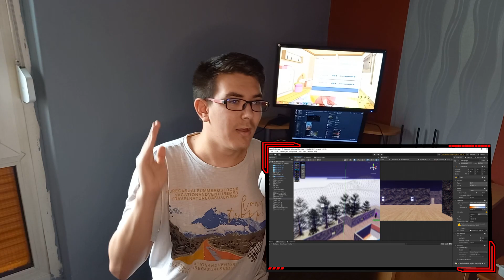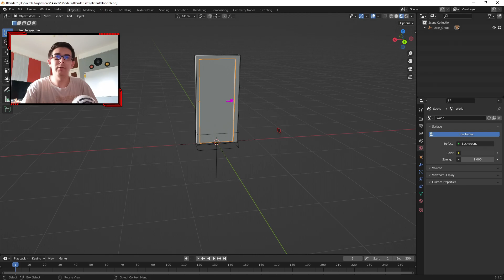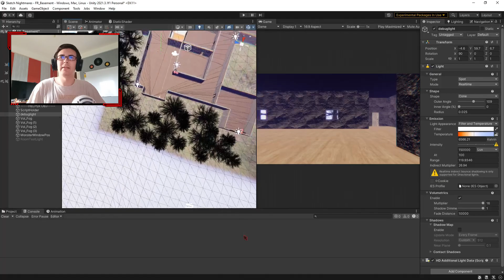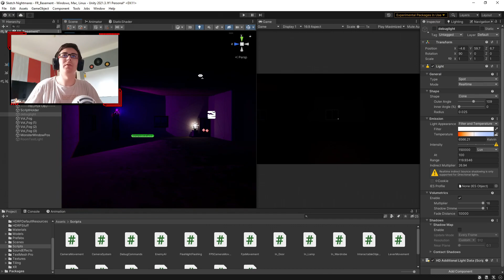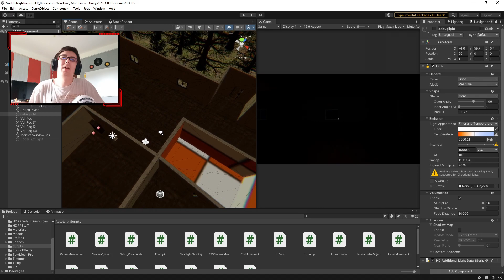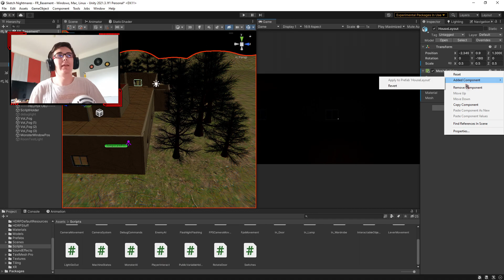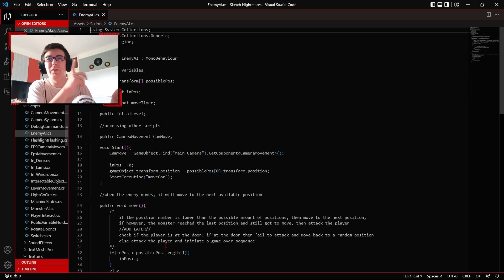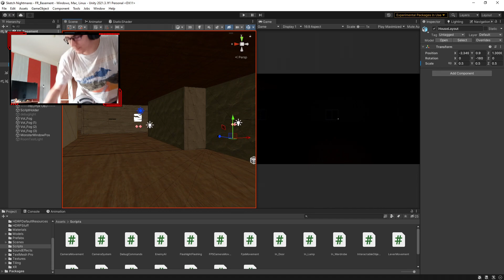JÖN A TV, ÉS A KÖRNYEZET FELÚJÍTÁSA! | Gamevlog 8.rész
00:00 Hang vagy
00:35 Visszatért a Devlog!
00:53 Infó a szörnyről
01:06 A ház körüli erdő
01:27 A ház tervrajza (szobák)
01:40 Az új funkciók röviden
02:23 Az új modellek és animációk
05:05 Új Unity! (megint)
05:28 A ház környezetének a bemutatása (vázlat)
05:45 A ház kinézete játékban
06:58 Bemutató a fejlesztői fényekkel
08:36 Bemutató a sötétben
09:32 A jumpscare animáció
09:51 Májusra a terveim
11:00 Mi történne ha kilehetne menni az erdőbe?
12:49 Az elkövetkezendő két hétre a céljaim
13:49 VSC frissítés videó közben xD
15:39 Végszó
Tehát egy picit rövidebb lett a Devlog, mivel már 1 hete minden nap fáj a szemem és nem szeretném megerőltetni annyira a gép előtt üléssel. Kipihenem, és újra indul a munka!
Speciális köszönet :
-Alex : Jött robloxozni, (és maldolt undercardson xD).
Cuccaim :
Processzor : I7-7700HQ
Videókártya : GTX 1060 6GB
Ram : 16gb DDR4
Billentyű : URage M3chanical
Egér : G502 Lightspeed
Mikrofon : Blue Snowball
Kamera : Samsung A41
Monitor : fogalmam sincs, az van ráírva hogy samsung.
Fejhallgató : Steelseries Arctis 3
Kameraállvány : Álló
Szék : Gurulós
Tábla : A falon
Discordom : KeWin#3044​
Felhasznált zenék (sorrendben):

I DO NOT TAKE OWNERSHIP OF THE MUSIC USED IN MY VIDEOS. THE MUSIC IS "Hat In Time OST by Pascal Michael Stiefel" GO CHECK / SUPPORT HIM

Track 2 :
A Hat in Time B-Side ~ I Am Bird (You Are Now Legally a Bird Remix) Theory Of N ~ OST